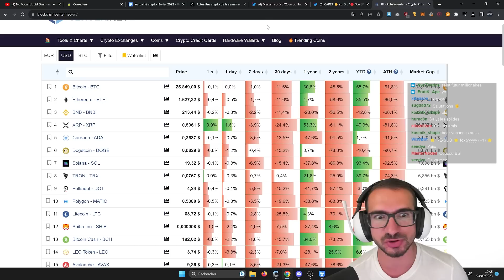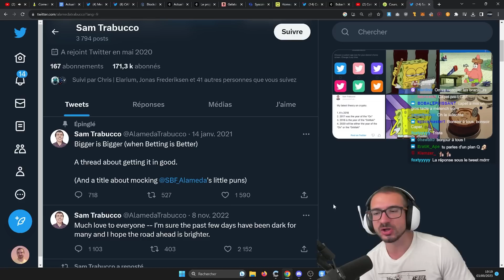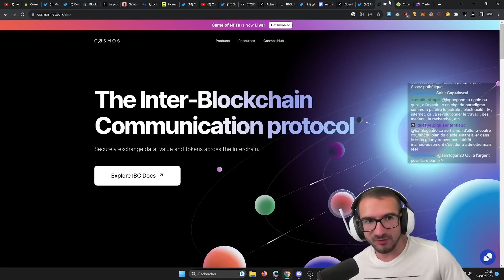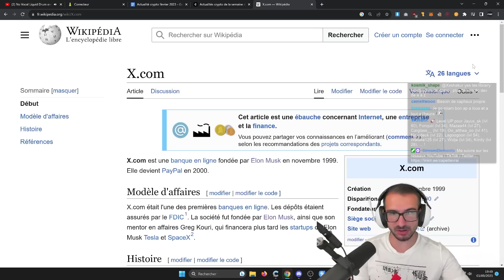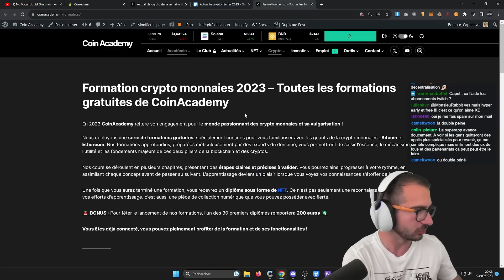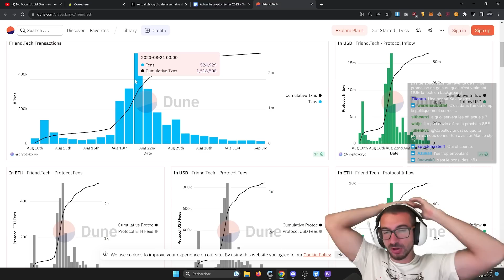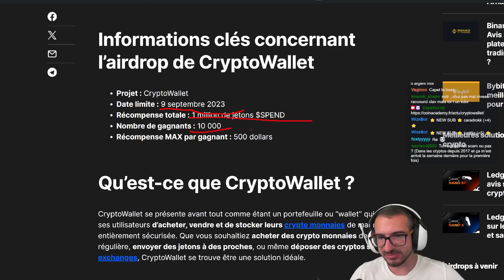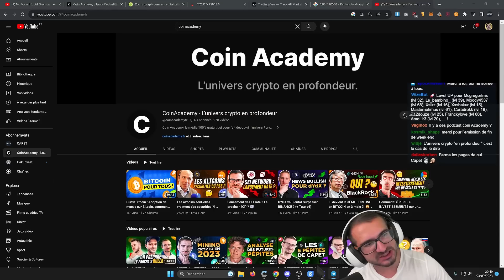Spéciale Analyses Fondamentales Crypto 🔎 avec Capet ! Masterclass #112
On revient sur les fondamentaux et actualités CRYPTO de cette semaine !

DriveChains, des Layer 2 sous forme de Sidechain pour Bitcoin ?

Masterclass spéciale Analyses fondamentales Crypto avec Capet !